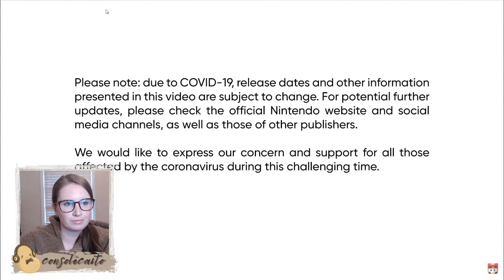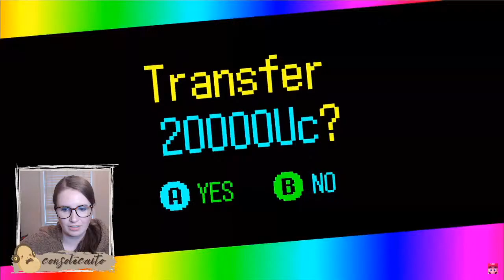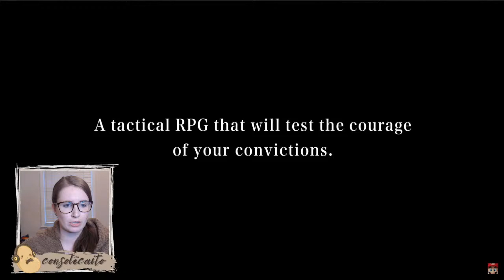🔴 Nintendo Direct Cozy Watch Party | Live Stream | Animal Crossing New Horizons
My Setup:
Elgato HD60S Capture Card
Blue Snowball Microphone
Logitech StreamCam
Neewer Ring Light
Nintendo Switch
Animal Crossing New Horizons

My Faves:
The COMFY Original
The COMFY Teddy Bear

🥔 No spamming.

CUSTOM PATTERNS
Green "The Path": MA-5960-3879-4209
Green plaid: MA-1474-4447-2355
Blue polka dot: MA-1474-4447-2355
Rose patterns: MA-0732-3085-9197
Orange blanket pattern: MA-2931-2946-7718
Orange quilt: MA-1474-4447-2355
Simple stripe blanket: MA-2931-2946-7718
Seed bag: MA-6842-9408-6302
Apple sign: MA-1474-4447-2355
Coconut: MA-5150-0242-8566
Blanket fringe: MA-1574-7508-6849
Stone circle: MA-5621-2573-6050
Lace rug/single lace doily: MA-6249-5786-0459
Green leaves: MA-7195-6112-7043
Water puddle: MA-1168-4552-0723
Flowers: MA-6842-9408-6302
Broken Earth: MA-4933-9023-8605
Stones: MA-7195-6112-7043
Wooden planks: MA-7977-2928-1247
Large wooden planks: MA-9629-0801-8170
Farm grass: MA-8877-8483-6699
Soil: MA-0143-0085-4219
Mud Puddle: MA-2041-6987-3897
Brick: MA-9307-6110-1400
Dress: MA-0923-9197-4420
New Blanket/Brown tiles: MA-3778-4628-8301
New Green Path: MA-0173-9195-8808